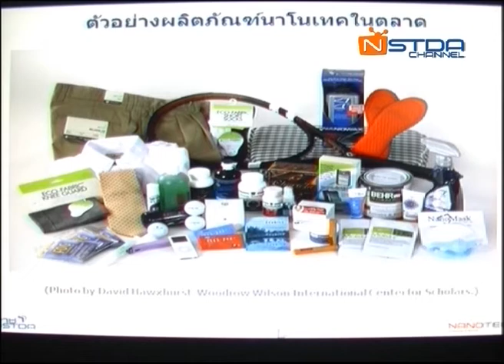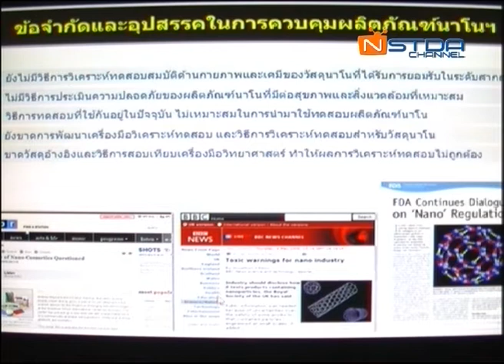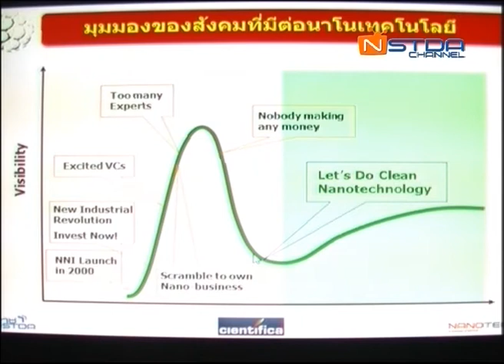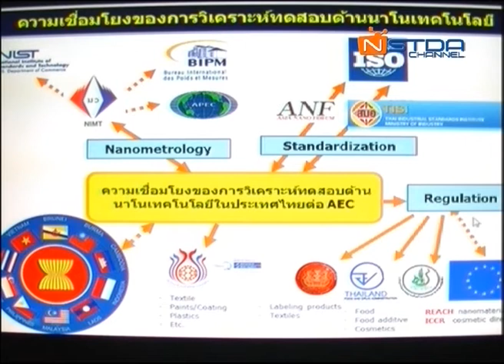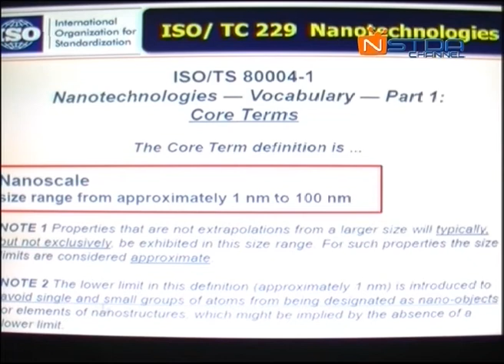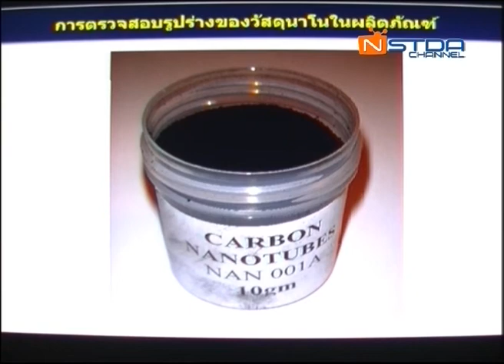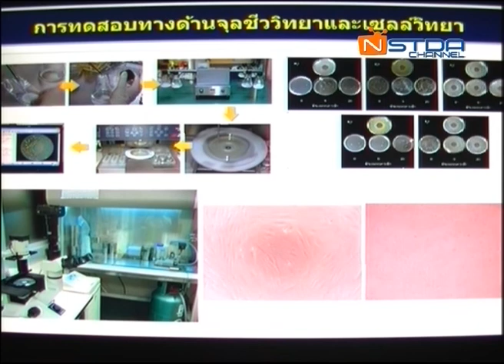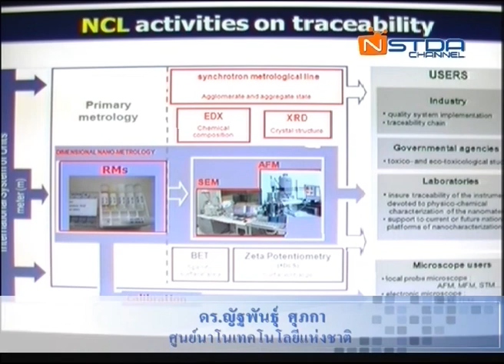Nano - Characterization and Testing Service for AEC (3/6)